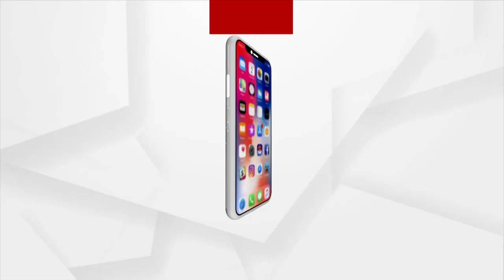Delhi's Viral Runner Boy Receives Promises of Support from Noida Administration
Delhi's Viral Runner Boy Receives Promises of Support from Noida Administration. this 19-Year-Old Youth Walks in a Unit of McDonald. Every Night he Runs 10 Km to Return back home as his practice to join defence forces.